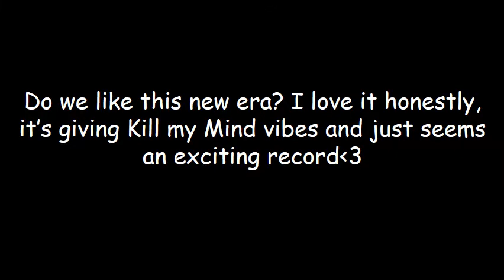New Louis Era